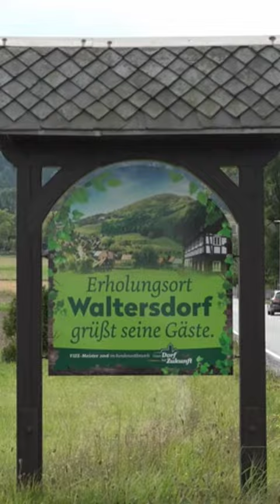Berge der Oberlausitz - Die Lausche